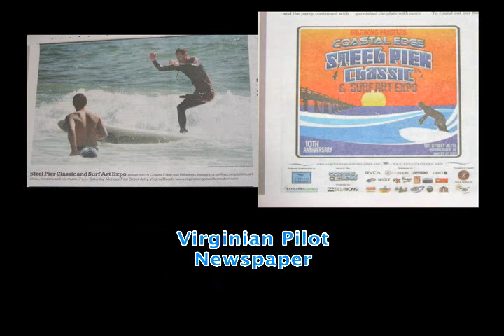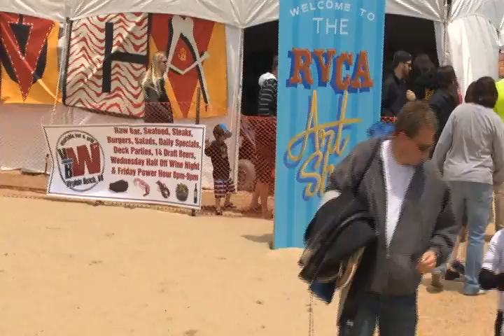Billabong Coastal Edge Steel Pier Classic and Surf Art Expo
Brief look at the weekends activities..